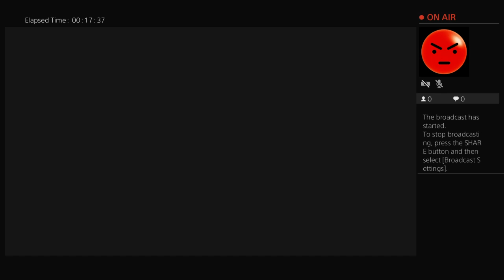Devil may cry 5 part 1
Entertainment hub